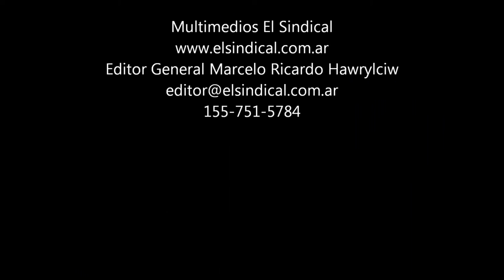Entrevista Susana Scarpatti y Nélida Traba parte III avi